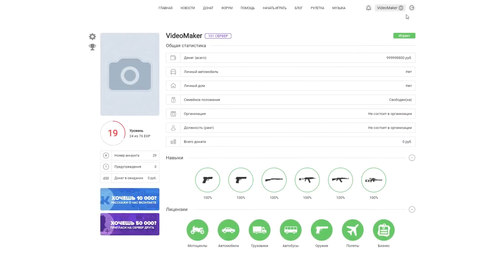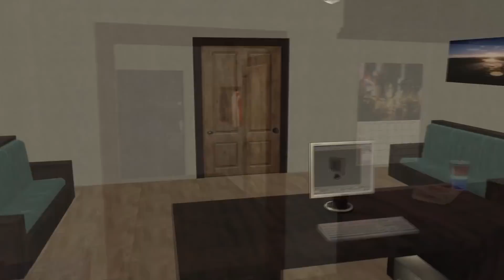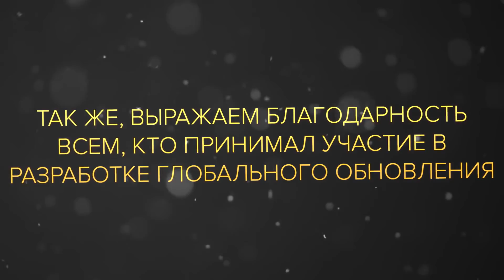AMAZING RP - ПОДРОБНЕЕ ПРО ГЛОБАЛЬНОЕ ОБНОВЛЕНИЕ!